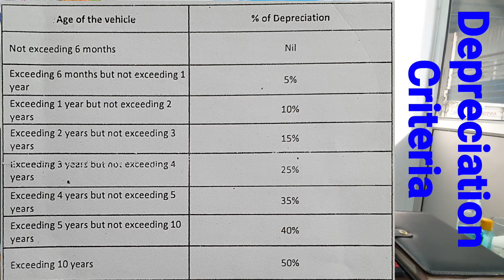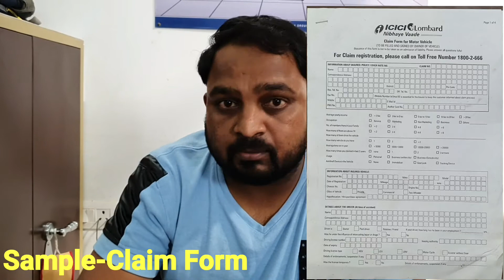किसी बीमा कंपनी से अपने एक्सिडेंटल वाहन का पूरा क्लेम कैसे लें | How to take full claim value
किसी बीमा कंपनी से अपने एक्सिडेंटल वाहन का पूरा क्लेम कैसे लें | How to take a full claim of your accidental vehicle from an insurance company

Vehicle insurance